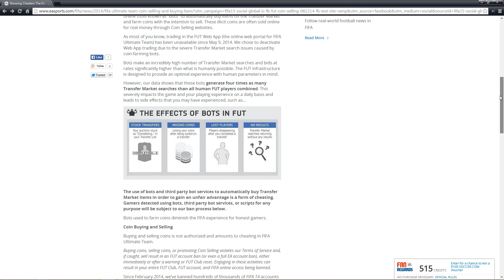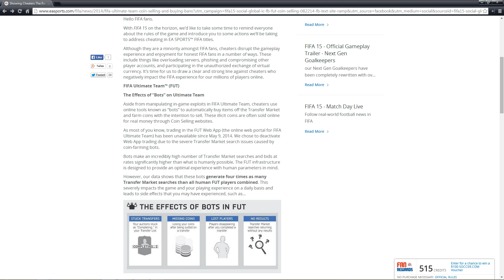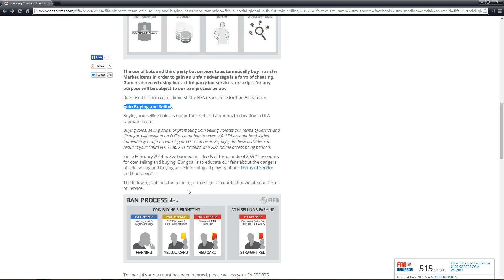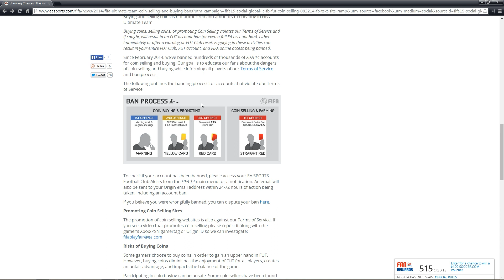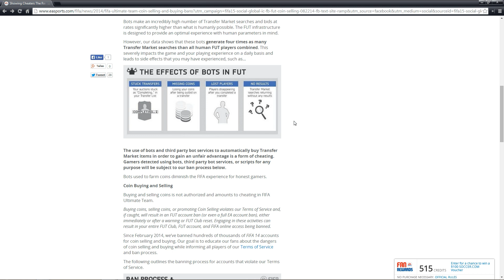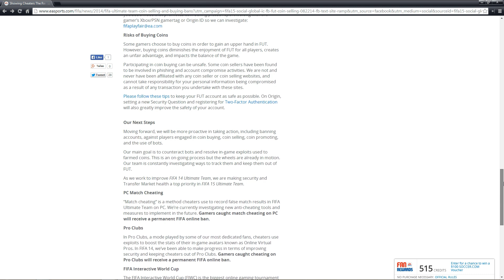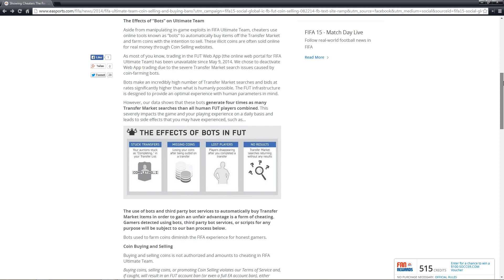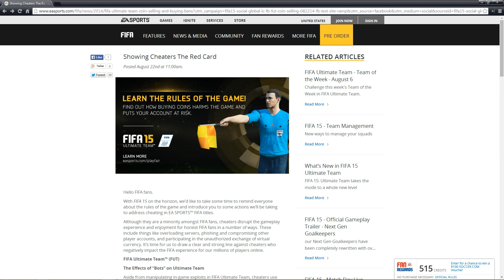FIFA 15 ULTIMATE TEAM ★ DAS AUS DER FIFA COINS ★ DEUTSCH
▬▬▬▬▬▬▬▬Günstig kaufen bei MMOGA▬▬▬▬▬▬▬▬▬
▬▬▬▬▬▬▬▬▬▬WEITERE INFOS▬▬▬▬▬▬▬▬▬▬▬
EA möchte nun den Cheatern und Coins Buyern und Sellern die rote Karte zeigen. Zukünftig wird es nicht weiter erlaubt sein FIFA 15 Coins zu verkaufen oder zu kaufen.

Eure ZockerDudes
Daanbo & Othaldo